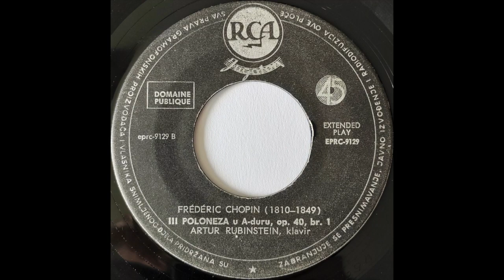▶️ Frèdèric Chopin | Artur Rubinstein – Poloneza U As-duru, Op. 53 (Vinyl Rip)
▶︎ Technics SL-QD33 | AT81CP | ART DJPREII

A VI Poloneza U As-duru, Op. 53
B III Poloneza U A-duru, Op. 40/1